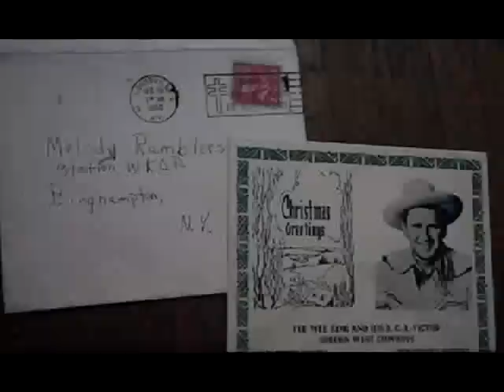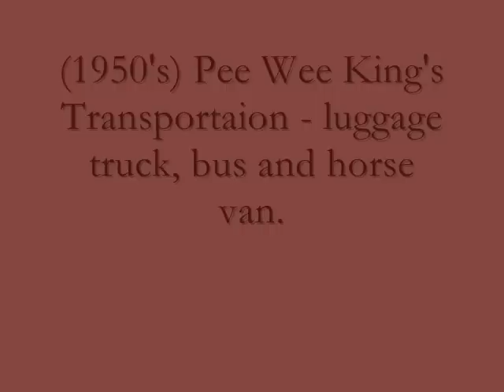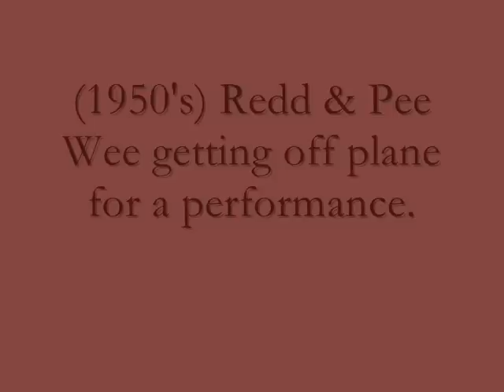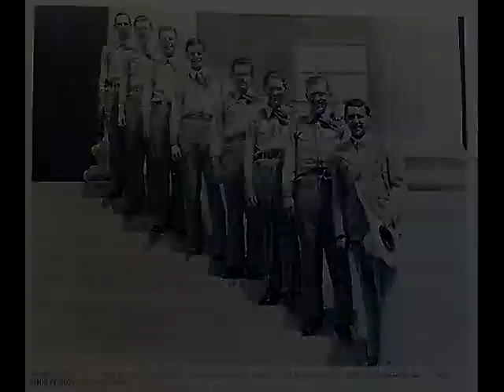Pee Wee King & Cowboys II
Part II- Pee Wee King & His Golden West Cowboys "Golden Years'